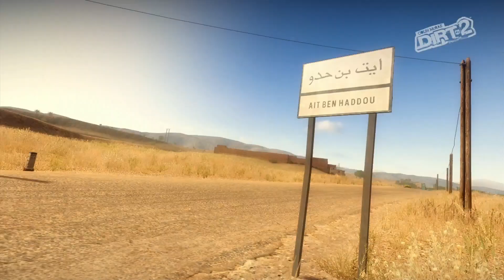Colin McRae Dirt 2, rally gameplay & replay. Subaru Impreza STI Group N. Morocco.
Pray for Morocco and all World and all people 🛐

Using Thrustmaster TMX pro & T3PM & Next level racing GT Lite.
The converter is a Ras1ution.
I still need to practice.
スラストマスターTMX pro と T3PM と Next level racing GT Lite を使用しています。
コンバーターはRas1utionです。
まだまだ練習しなければいけません。

XBOX 360 gameplay and replay. pure sound.